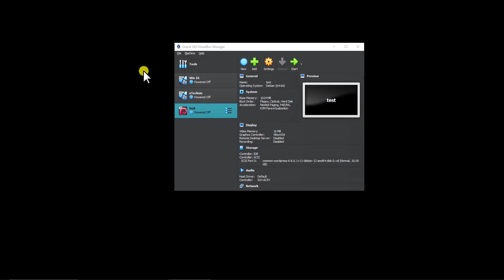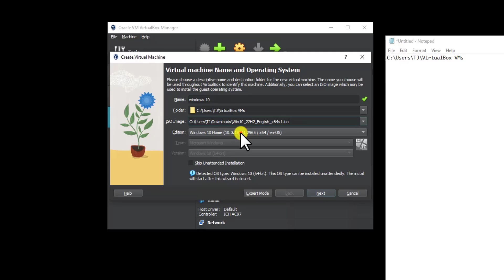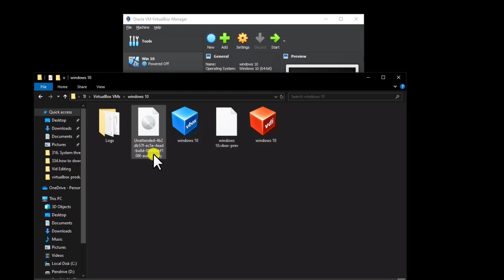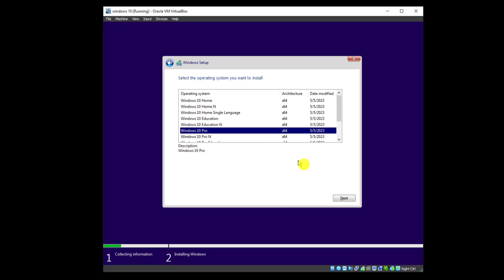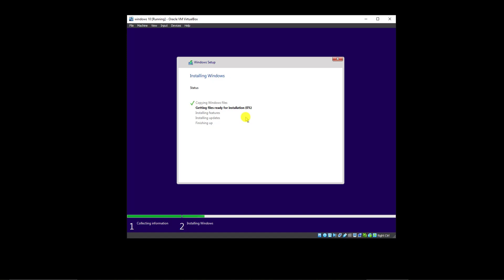Virtualbox product key error ( 2025 ) | Fix Windows Product Key Errors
In this video we explained how to fix virtualbox product key error with quick steps / options to choose to Fix Windows Product Key Errors

 Are you struggling with a VirtualBox product key error? In this video, we’ll guide you through how to fix the VirtualBox product key error on Windows 11 and Windows 10.

Whether you encounter the "Windows cannot read the ProductKey setting from the unattended answer file" message or other Windows product key problems, this tutorial has you covered.

Learn how to resolve Windows ProductKey errors for your Windows Virtual Machine in VirtualBox.

We'll also cover how to fix the Windows key not working in VirtualBox and provide solutions for other related issues. Don’t let product key errors stop you from using your Windows virtual machine—watch this video and fix your problems now!

Chapter :

Introduction: Fixing VirtualBox Product Key Error - 0:00 - 0:10
Pre installed : VirtualBox and ISO File Setup - 0:10 - 0:42
Step 1: Creating a New Virtual Machine - 0:42 - 1:55
Step 2: Encountering the Product Key Error - 1:55 - 2:19
Step 3: Fixing the Error by Deleting the Unattended File - 2:19 - 2:54
Step 4: Restarting the Virtual Machine and Installation - 2:54 - 3:45